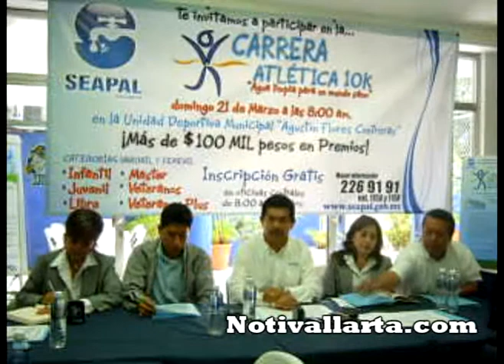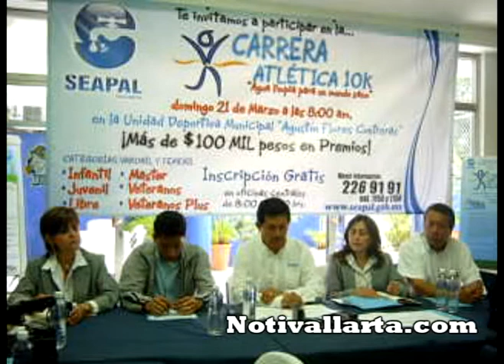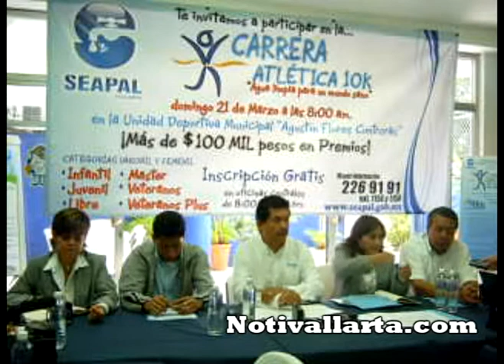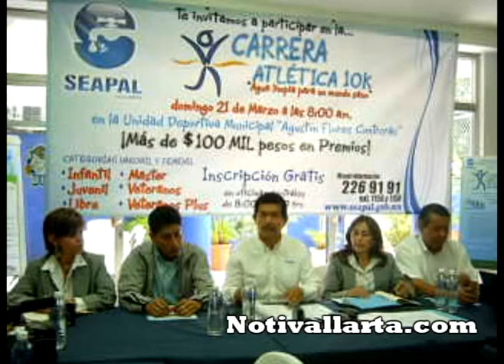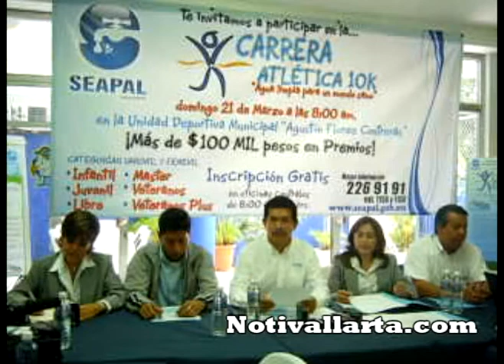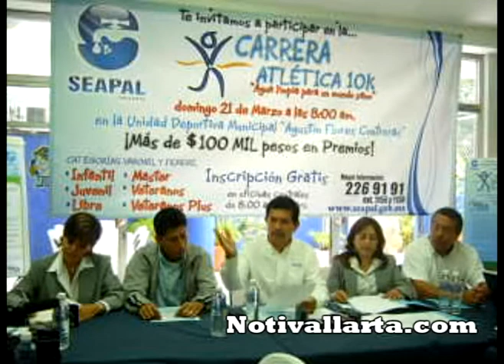SEAPAL FESTEJOS POR EL DIA MUNDIAL DEL AGUA.mpg